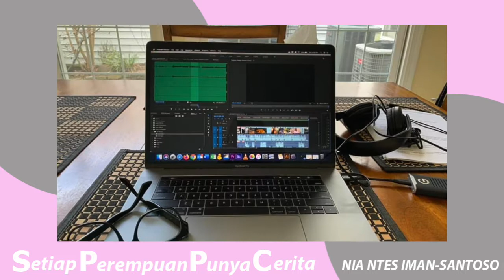Apa Arti Tahun 2020 Bagi Dirimu? (ep.15)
Di penghujung tahun 2020 ini, setiap orang akan memiliki cerita menarik baik suka maupun duka dalam hidupnya selama tahun 2020 bergulir. Dibalik masalah-masalah yang hadir disebabkan pandemi, ternyata banyak hal positif yang kita dapatkan.
Beberapa teman perempuan akan berbagi cerita dalam episode ini tentang hal-hal yang terjadi di hidup mereka selama tahun 2020.